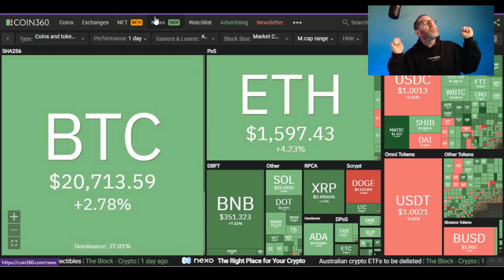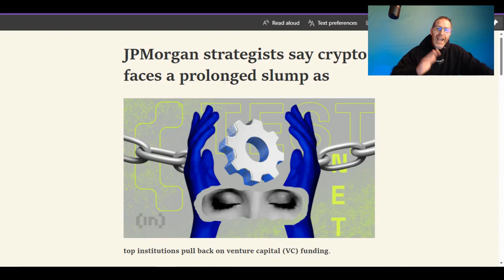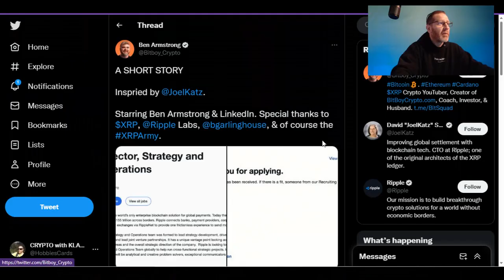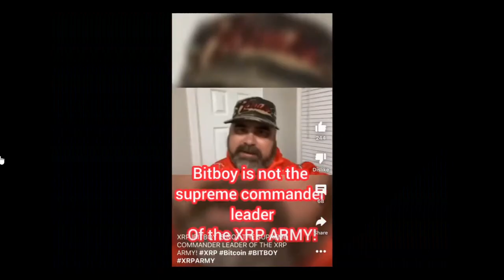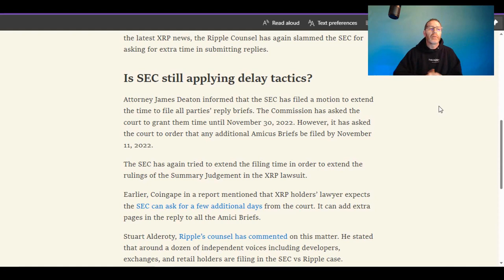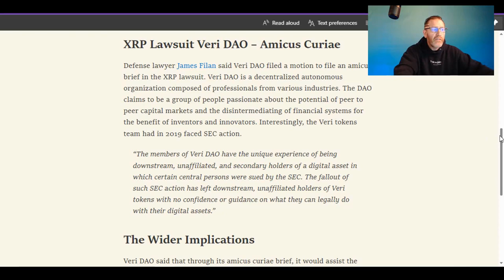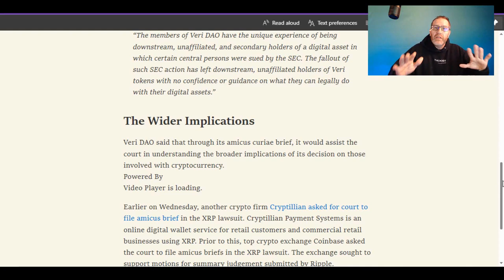XRP BANGING NEWS FRESH JUICINESS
Ripple Labs XRP fans will love this XRP centric video as we see more support for Ripple Labs, and we also see an awesome youtuber out there apply for a Ripple Labs job!

Hold on tight everyone as things are only heating up.

🚨ARTICLE LINKS🚨
read://https_beincrypto.com/?url=https%3A%2F%2Fbeincrypto.com%2Fno-back-to-black-for-crypto-soon-says-jpmorgan%2F

read://https_u.today/?url=https%3A%2F%2Fu.today%2Fripple-directors-vacancy-gets-unexpected-applicant

read://https_coingape.com/?url=https%3A%2F%2Fcoingape.com%2Fxrp-news-sec-seeks-more-time-to-reply-ripple-responds%2F

read://https_coingape.com/?url=https%3A%2F%2Fcoingape.com%2Fxrp-lawsuit-news-veri-dao-files-for-amicus-supporting-ripple%2F

2022 will have so many big events for Stellar XLM and Ripple XRP.. With ETH and BTC dealing with gas fees, XLM and XRP don't have the same concern.